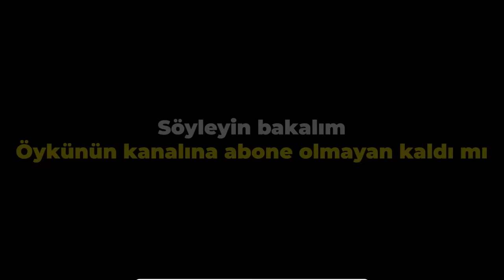MAKYAJ ALIŞVERİŞİ VLOG | ÖYKÜ KENDİNE OJE ALDI !!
Herkese merhaba ben Gamze Karta bu video makyaj alışverişi vlog yaptık. Öykü bana yine birbirinden saçma sapan makyaj malzemeleri aldı. Biz çekerken çok eğlendik, umarım siz de izlerken eğlenirsiniz, keyifli seyirler dilerim ♥